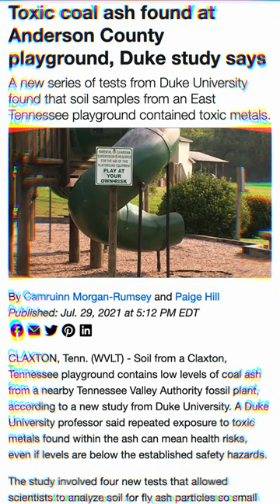Coal Ash Is Gross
Coal ash is legendarily disgusting.